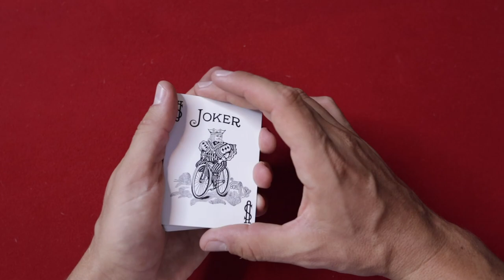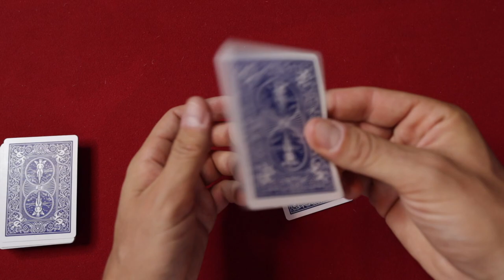TOUR DE MAGIE AVEC 3 CARTES EXPLICATION